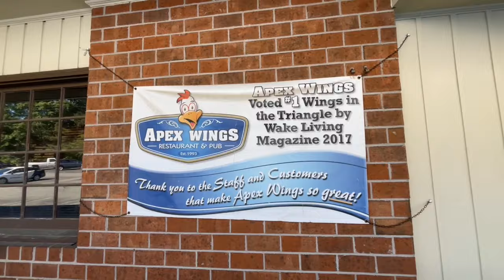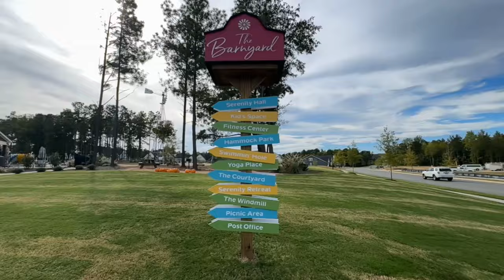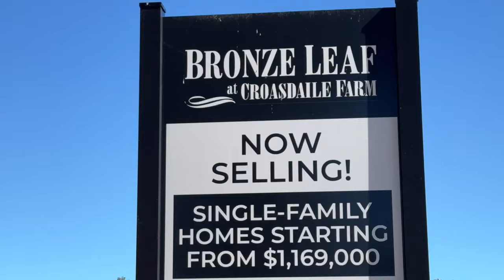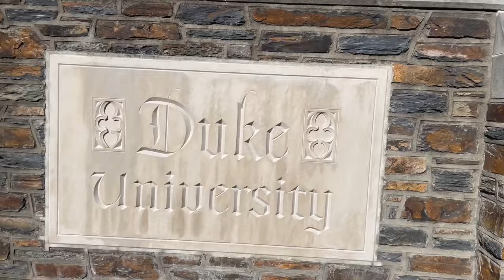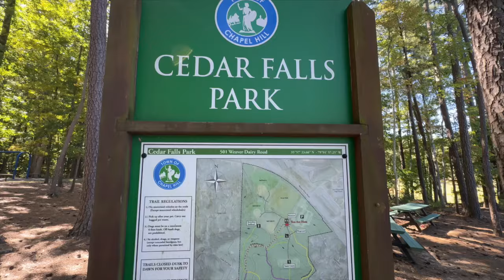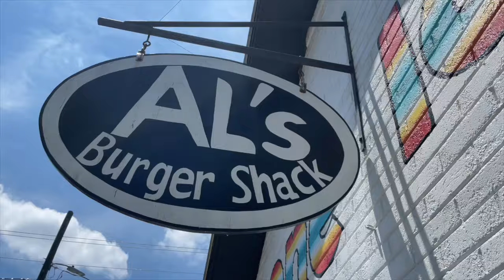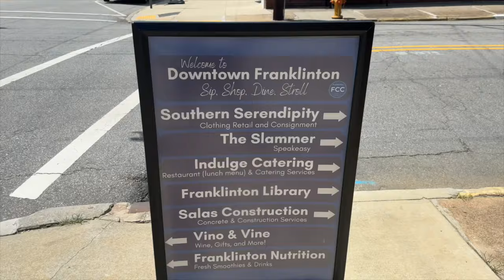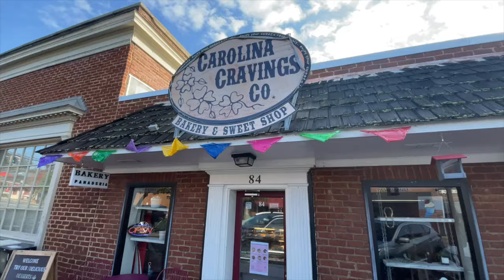Amazing New Construction Neighborhoods - Raleigh NC Parade of Homes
We take you on a tour of some of the most amazing new construction neighborhoods featured in the Raleigh NC parade of homes for 2024 in the mid-price points. This video features new construction homes in Wake Forest NC, Pittsboro NC, Fuquay-Varina NC, Garner NC, Chapel Hill NC, and Wendell. This video also features neighborhoods such as Chatham Park, Serenity, and more!

We would love to help guide you in buying or selling your home in the Triangle, please CALL or TEXT us 24/7 at

🏠 If you're thinking about buying or selling a home in NC, please click here to take our short questionnaire!

New video out every Tuesday and Friday!